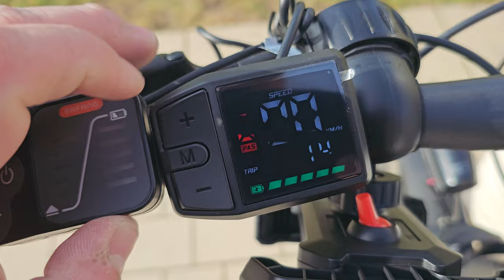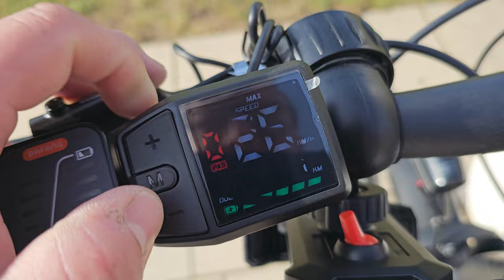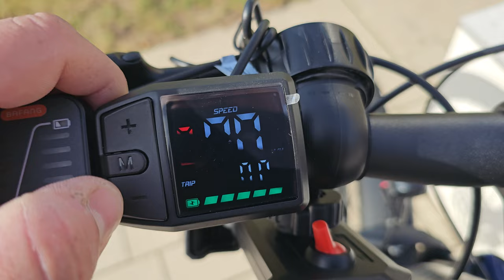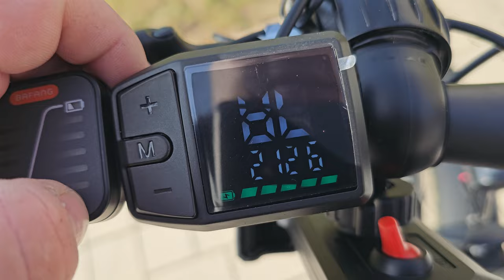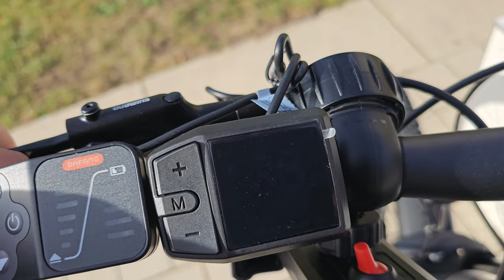😍E-Bike Display DZ41 mit CAN BUS auf meinem Fischer E-Bike Terra 2206💪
Ich zeige euch im Video das DZ41 Display mit CAN BUS Anschluss an meinem FISCHER E-Bike Terra 2206.

Das DZ41 hat eine Kilometerstandsanzeige, Akkustandsanzeige und viel mehr, seht selbst.
Hier könnt ihr das Display über Amazon bestelle UART oder CAN